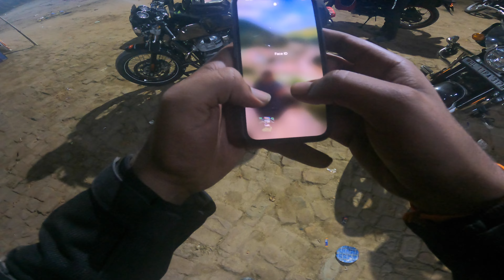NEPAL RIDE SE AATE HI SCAM HOGAYA MERE SATH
HELLO EVERYONE
Toh ghar aake humko bahut acha lag raha hai pr ek scene ho gaya hai mere sath

Apple iphone 13 128GB